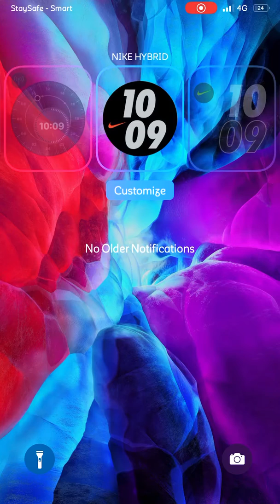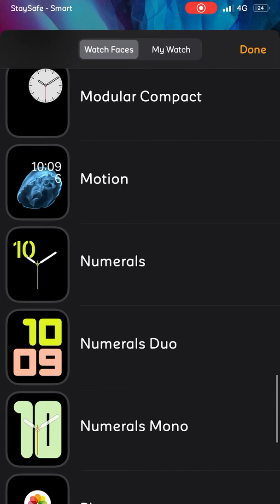WatchOS on iPhone 7 Jailbroken 🤩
Amazing Tweak for Jailbroken iPhone 🤩

Lockwatch 2